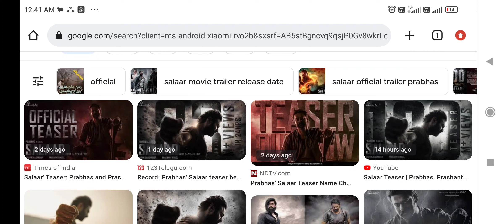Salaar teaser Review